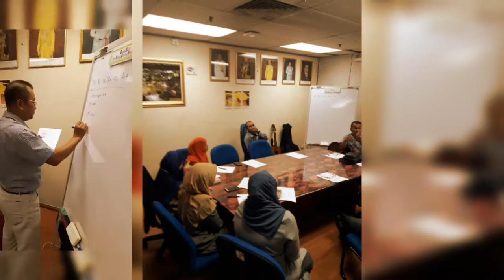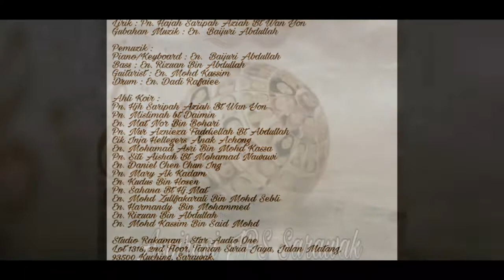JPS Sarawak Choir Group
We're Big Family
Credit : OST Maher Zaen